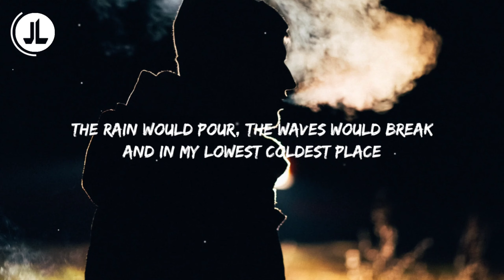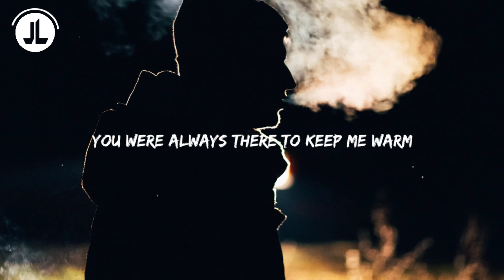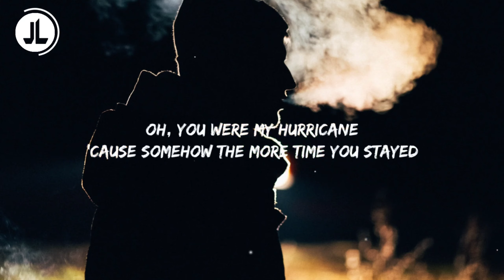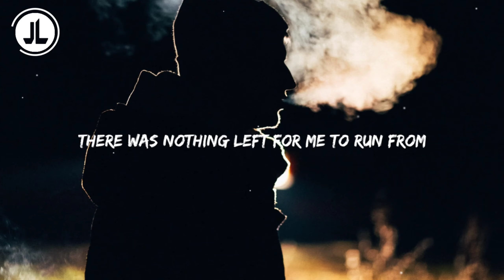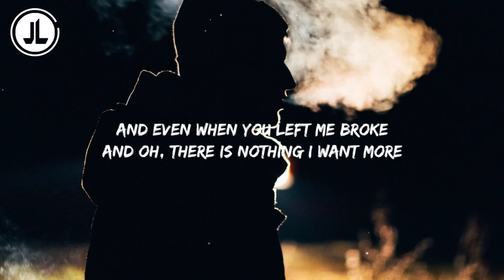Anson Seabra - Hurricane (Lyrics)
🎵HURRICANE - ANSON SEABRA (LYRICS)

☑️FOLLOW ANSON SEABRA